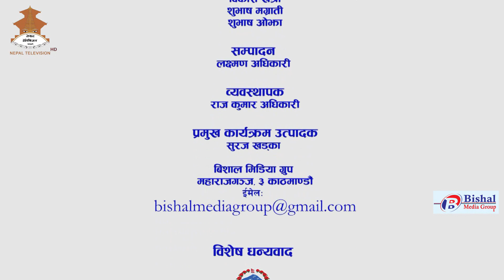Agriculture Minister with Farmers TV Program _ Episode 7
Agricultural Minister It has been producing documentaries to mark the government’s plans, policies and strategies in projects of national glories including different sectors like education, health, tourism, agriculture, environment change, children and women empowerment so as to promote Nepal in the globe. This is leading by the highly experienced team who has been working since last 3 decades in digital contents and documentaries who produced such many in international standard with latest technologies.